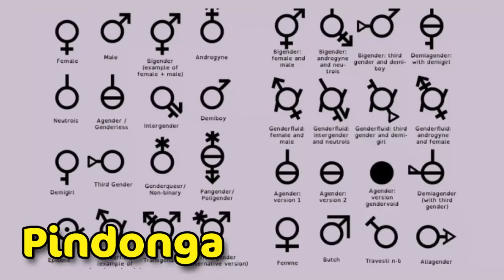Mujer encaradora vs no binaria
Hay varios tipos de personalidad femenina, ¿con cual te sentís identificada? o ¿cual te gusta?